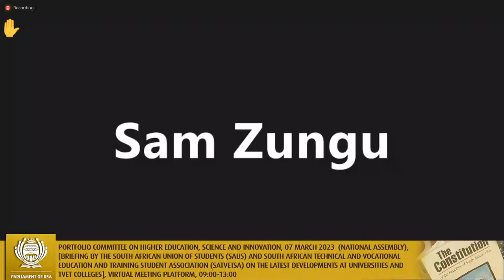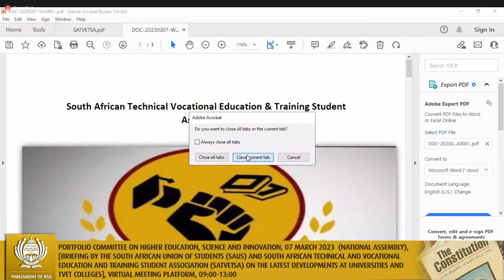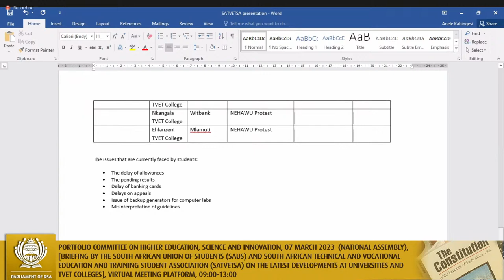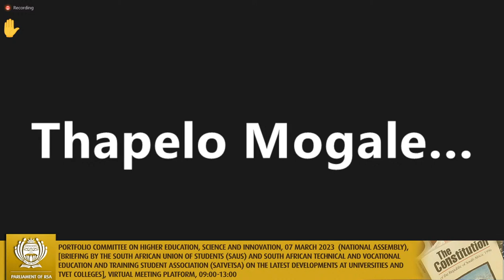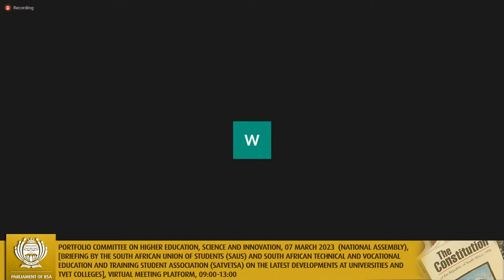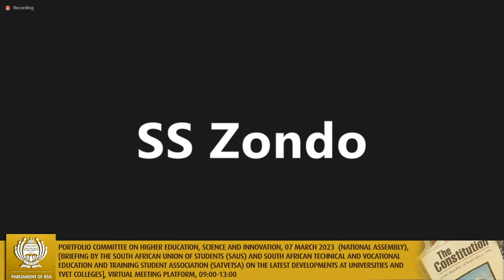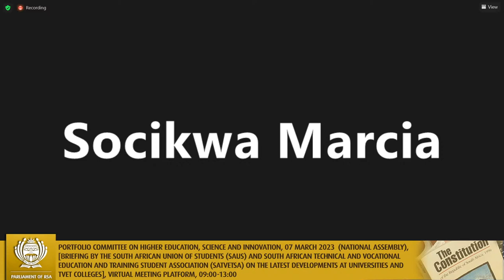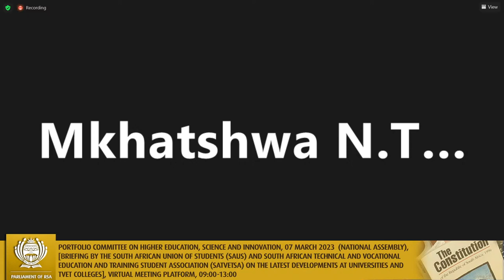Portfolio Committee on Higher Education, Science and Innovation, 07 March 2023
(National Assembly), [Briefing by the South African Union of Students (SAUS) and South African Technical and Vocational Education and Training Student Association (SATVETSA) on the latest developments at universities and TVET colleges], Virtual Meeting Platform, 09:00-13:00